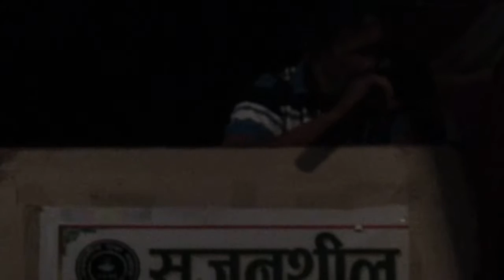SYS Khairbani Prize Distribution Programme 2073-07-20... 2nd day...